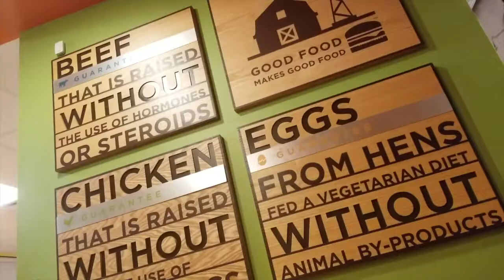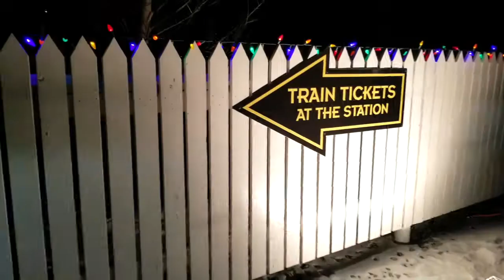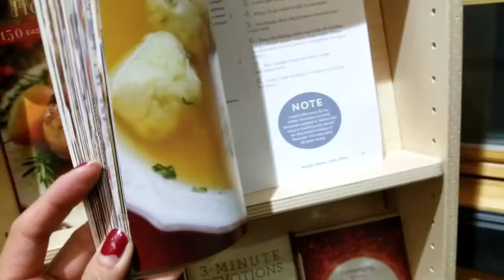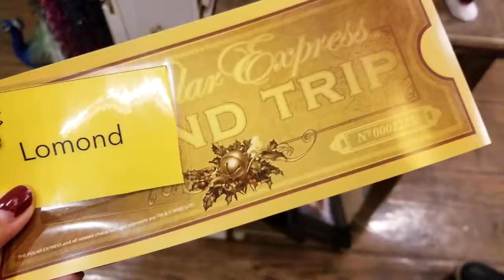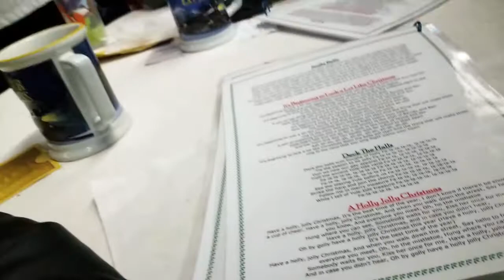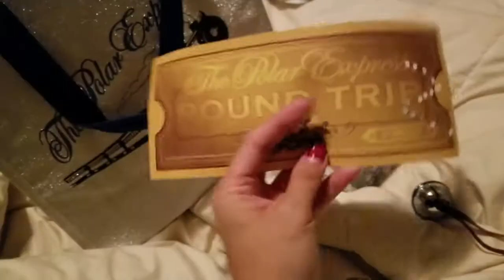Polar Express in Mossleigh 🚂 12 Days of Vlogmas [2]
Went on the Polar Express! Definitely lived my childhood! If you haven't been, this is a MUST go at least once if you're a fan of Polar Express and want to get into the Christmas cheer.

x
Happy Holidays